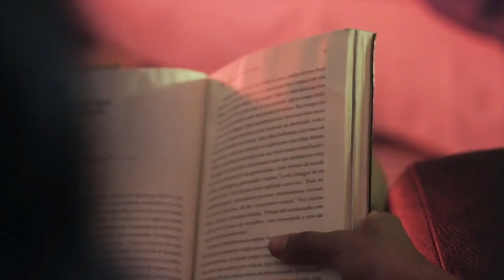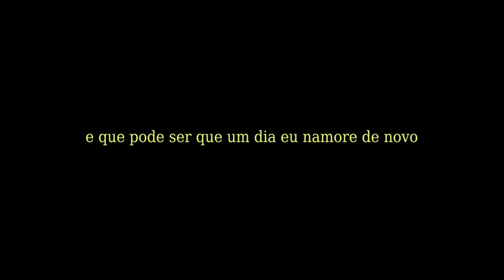Filmes Lésbicos Brasileiros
Hey, Censuradas! Eu tô ligada que o que vocês mais amam é descobrir filmes lésbicos em português pra assistir online e gratuitamente, né? Afinal, quem não gosta de curtir um romance sapatão sem ter que perder tempo procurando onde está o bendito filme? É exatamente por isso que eu trouxe aqui pra o canal hoje algumas opções de curta-metragens brasileiros que podem ser assistidos aqui mesmo pelo Youtube. Então vem comigo!

Apoie meu trabalho:
Bradesco